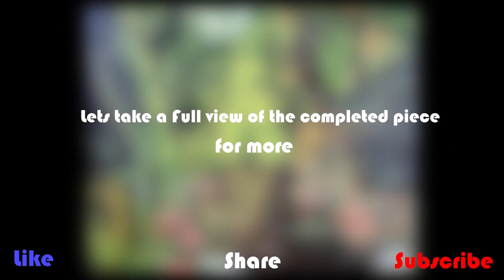Forest Oil Painting | Walk in the jungle | Jungle Alley STEP by STEP Oil Painting Tutorial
Oil painting tutorial of beautiful jungle safari landscape step by step timelapse

Painted this piece in July 2018. A real Oil Painting on canvas titled "Jungle Alley" which required lots of patience and more than 10 continuous hours of deep work. This painting features a deep forest beside a peaceful canal. The time is spring as the leaves are in full green color. You must see the leaves and shrubs emerging from the water and meeting the ground.

It is painted in oil with the original pigments of this time. My palette was --

Sap Green
Lemon Yellow
Yellow Ocher
Deep Yellow
Burnt Sienna
Vermilion Red Hue
Crimson Lake
Prussian Blue
Ivory Black
Titanium White

You may also like to watch a different mountain painting video as per the below link -

A journey without the right tools is like a sky without clouds. Start your own adventure by purchasing the below tools that I had used to make this piece of art:--

Deep Edge Stretched Canvas

Oil Colors Set for Beginners
Oil Colors Set for Intermediates
Oil Colors Set for Experts
Oil Colors Set for Professionals

Liquid White for Advance Level

Paint Brush Set for Beginners
Paint Brush Set for Advance
Paint Brush Set for Professionals

Liner Brush
Fan Brush
1 inch Flat Brush
2 inch Flat Brush

Oil Paint Thinner (Odorless)

Liquin Fine Detail
Refined Linseed Oil

Spray Varnish Gloss

Palette Knives for Beginners
Palette Knives for Professionals

Professionals Kit (All in One)

Color Palette

Easel for Beginners
Easel for Advance
Easel for Professionals

Painting Lights (Mono)
Painting Lights (Duo)